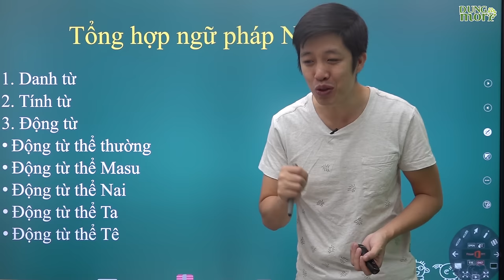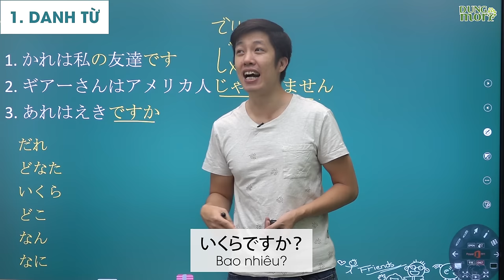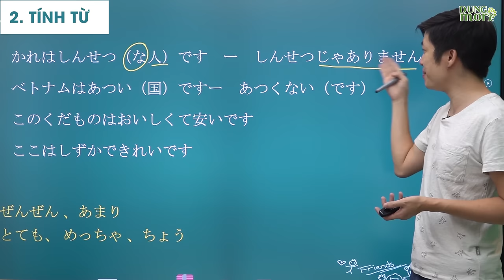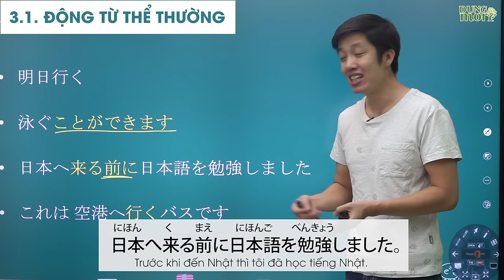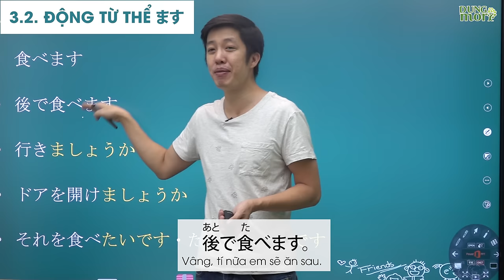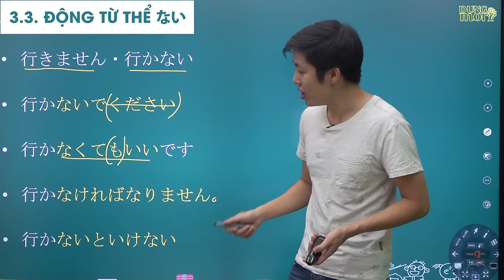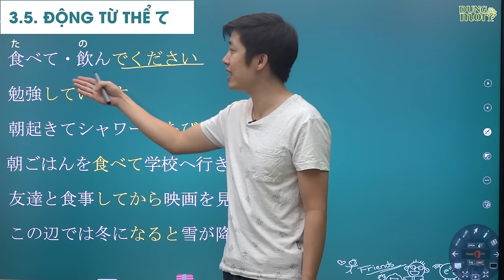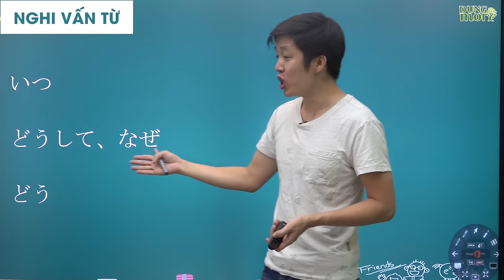19 phút học hết ngữ pháp N5 cùng thầy Dũng【#2020 #4】